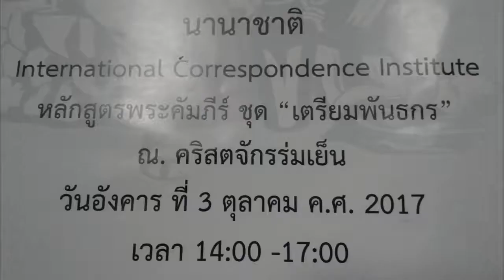พิธีมอบใบประกาศนียบัตร ♡ สถาบันศึกษาพระคัมภีร์ทางไปรษณีย์นานาชาติ คริสตจักรร่มเย็น ROM YEN CHURCH 20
สรรเสริญพระเจ้า ♡ คริสจักร์ร่มเย็น ROM YEN CHURCH